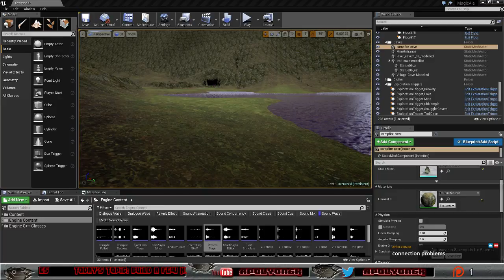MagicAle - Day 141 - Evening Stream